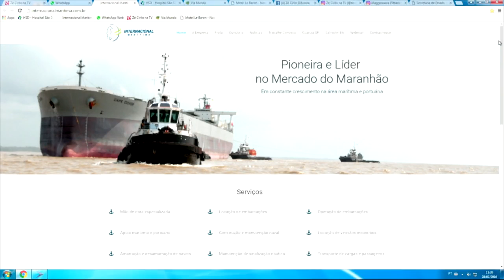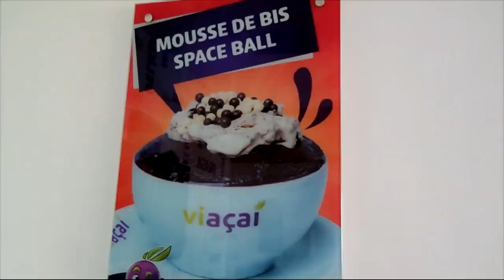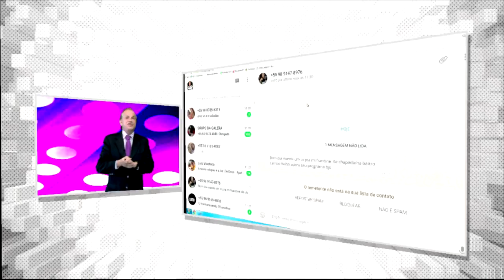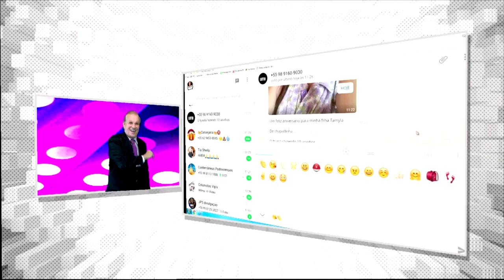COMIDA MACROBIÓTICA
Merchans: SÃO DOMINGOS INTERNACIONAL VIAÇAI AÇO MARANHÃO